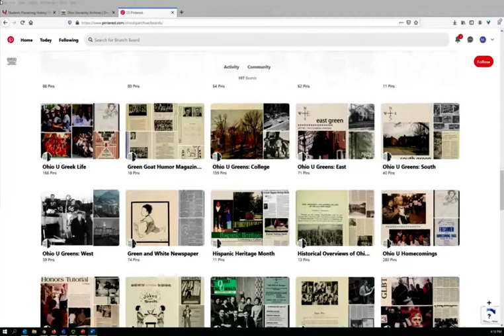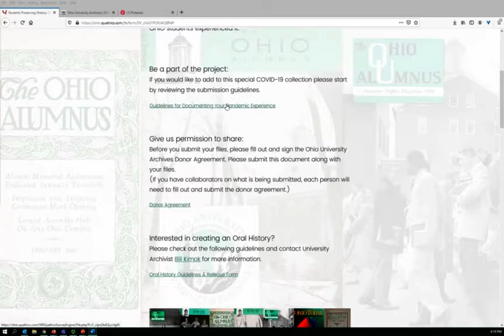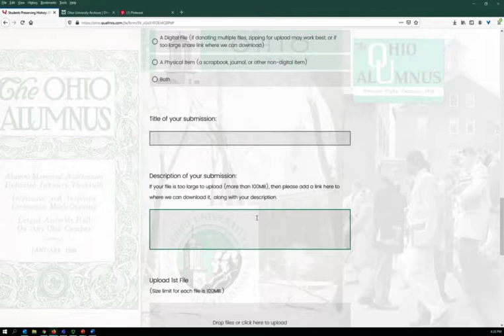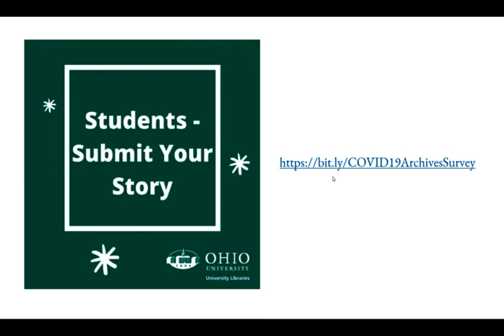Students Share Your COVID Story with the Ohio University Archives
Dear OHIO Students (incoming, current & recent graduates): The Ohio University Archives is collecting and preserving materials related to the personal experiences of OHIO students during the COVID-19 pandemic. Those materials will be preserved in a dedicated special collection.

OHIO students are, and will always be, a significant part of the University’s unique and permanent history. We are looking to you to document your experiences and observations so that we can save them and share them with whomever is interested in learning more about this extraordinary historical event and how OHIO students experienced it.

Follow this link to submit your story